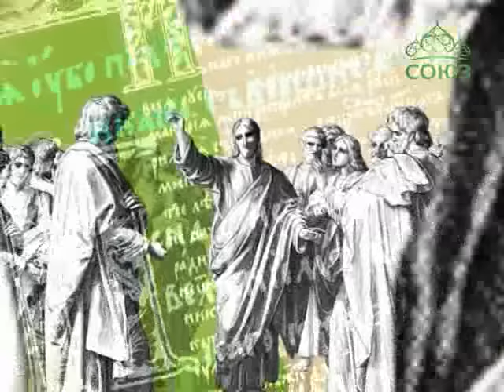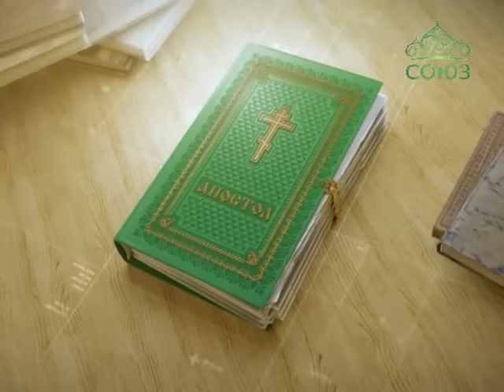Читаем Апостол. 23 марта 2016г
Читается Откровение Иоанна Богослова.